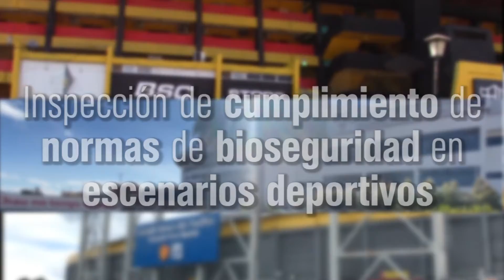Ministro Zevallos constató protocolos sanitarios por COVID19 en escenarios deportivos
El ministro de Salud, Juan Carlos Zevallos visiró  los escenarios deportivos de Sociedad Deportiva Aucas, Barcelona Sporting Club y Liga de Quito (LDU) para constatar el cumplimiento de las normas de bioseguridad.